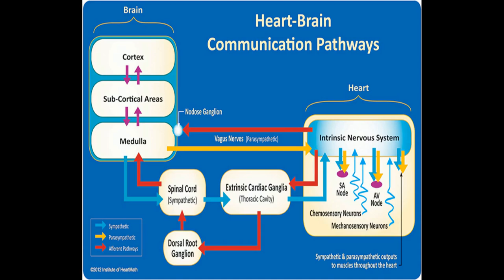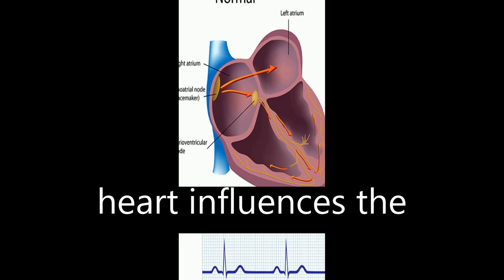A healthy heart is not a metronome: An integrative review of the heart’s anatomy and ... | RTCL.TV